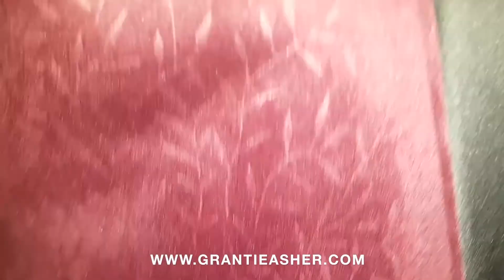Grantie Asher @ Icons of Reggae 2020 Sanchez & Barrington Levy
Grantie Asher live @ Brixton 02 Academy support act for Sanchez & Barrington Levy for Icons of Reggae 23rd February 2020.